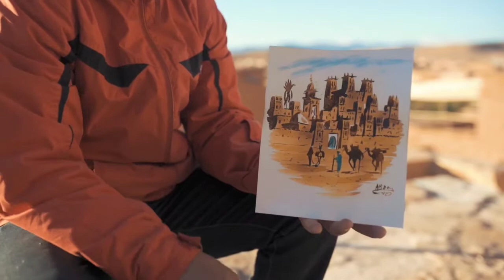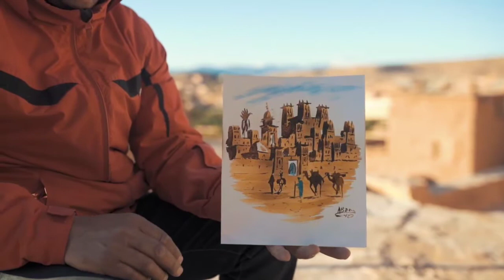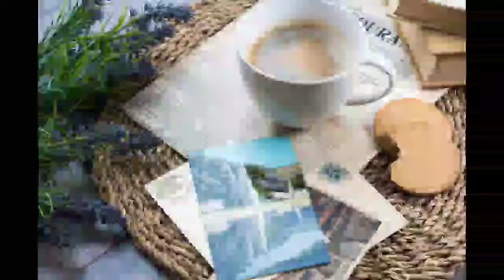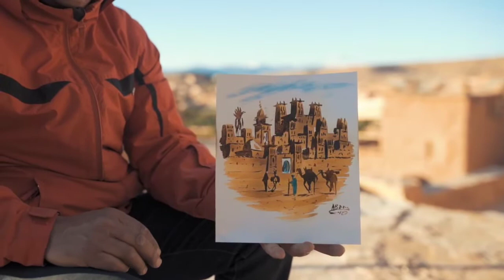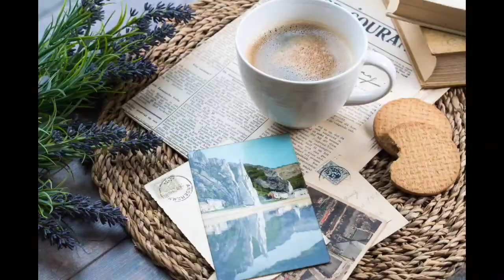1Hour chill oddly satisfying mental health awareness MOROCCO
this vedio is made for:
reduce stress,oddly satisfying,mental health awareness,mental health awareness,how to reduce stress,stress reduction,hemp tea
what is hemp,stress at work,realxing ,andy puddicombe,productivity
music therapy,mindfullness
study music,relax music,meditation,dream music,music,star trek,meditation for anxiety
theta binaural beats,binaural beats for psychic esp,brainwave entertainment,theta,spiritual,clairvoyance meditation,
unlock your creativity,quantum jumping meditation,how to manifest
morning meditation,meditation for coronavirus,5 minute meditation,20 minute meditation,mindful walking meditation,higher self meditation,walking meditation
rainforest music,sleep music,inca

I'M Youssef  lamaachi .
a Moroccan developer and Youtubre .
I like to licten to music and share it .

were I'm geten my vedios :pixels.com